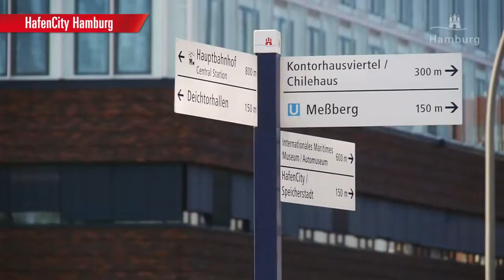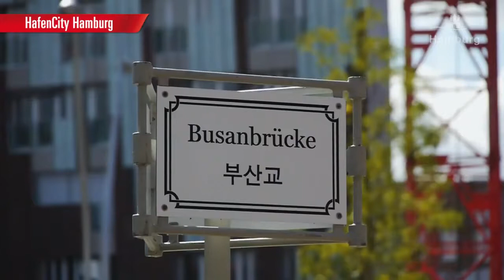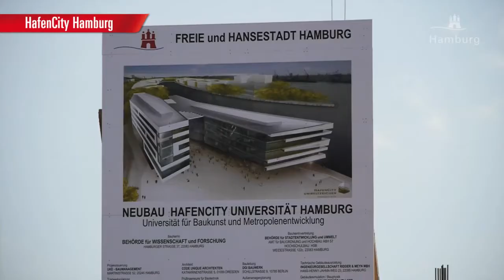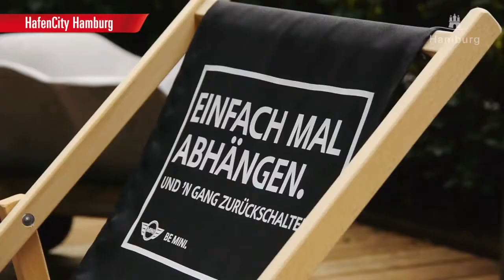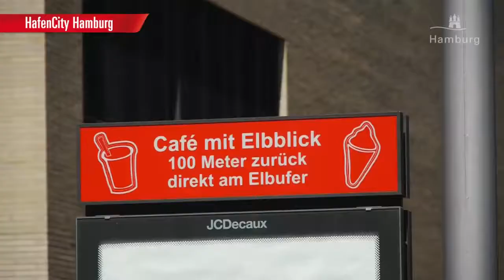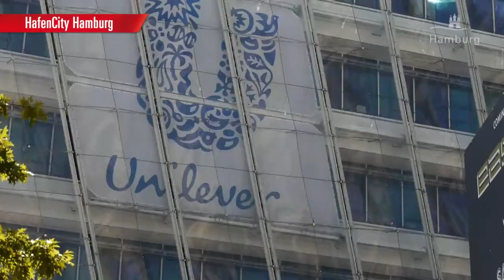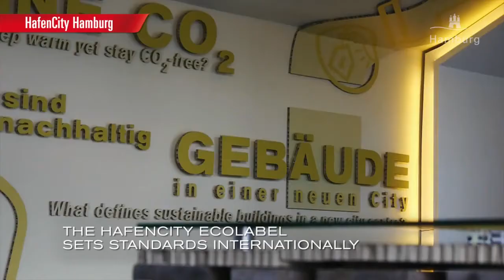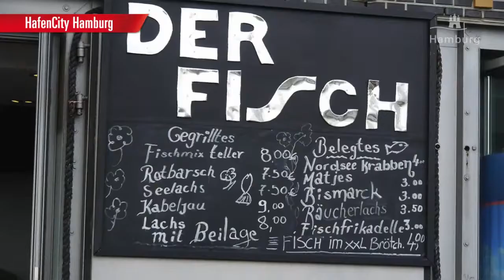video Hamburg HafenCity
Video impression of Europe's largest construction project, only sustainable buildings and constructions are allowed in this new urban district. Hamburg was EU Green Capital 2011, the most sustainable city in Europe